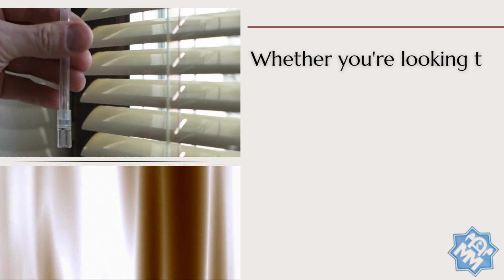Mostafawi Carpets and Curtains! Best Carpet Shop In Duabi!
Mostafawi Carpets and Curtains!
Welcome to Mostafawi Carpets, the leading carpet flooring company in Dubai. Mostafawi Ent is one of the Gulf’S pioneer flooring company that deals with Carpets, Curtains, Custom-made furniture and various flooring. Established in 1946, Mostafwai brings the Carpet industry to a new level in UAE. Widely known for its long tradition and mastery in hand-tufted carpets, curtains and range modern carpets of the finest quality, and richest diversity of interior decoration items and fit-outs makes us one of the best carpet shops in Dubai.